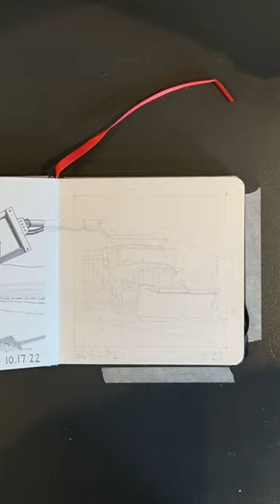Inktober Timelapse Challenge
Inktober word to sketch challenge. I chose to make the challenge a little harder this year by creating centerfolds with each pair of words, which forced me to create concepts that would work for both pages of the sketchbook.
Word of the day, scrape. What’s a better scraper than a snowplow?!